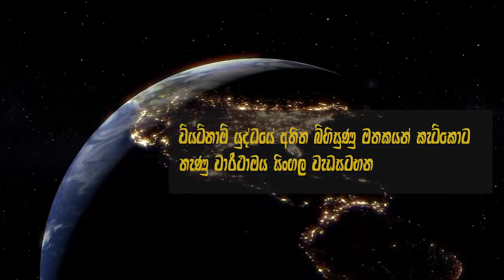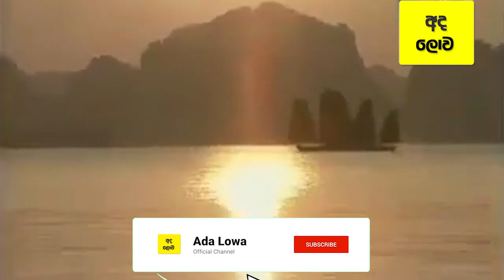✅Vietnam war in sinhala | ඇමෙරිකාව දණ ගැස්සු වියටිනාමය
⭕This is an educational channel that's talks about Military and technology.

✅World first missile
| ලොව නිර්මාණය වූ පළමු මිශයිලය